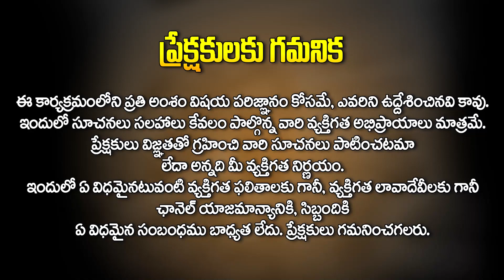ఈ అద్ధం రెమెడీ చేయండి నెలలో డబ్బులు డబుల్ || Mirror Remedy for Money || Poornima Sharma || HitTV